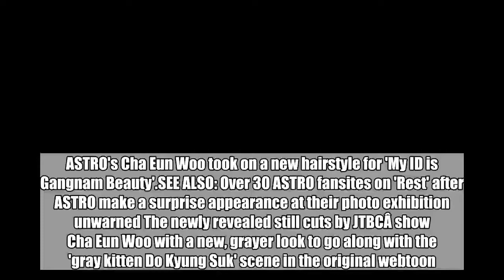ASTRO's Cha Eun Woo takes on a new hairstyle for 'My ID is Gangnam Beauty'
ASTRO's Cha Eun Woo took on a new hairstyle for 'My ID is Gangnam Beauty'.SEE ALSO: Over 30 ASTRO fansites on 'Rest' after ASTRO make a surprise appearance at their photo exhibition unwarned The newly revealed still cuts by JTBCÂ show Cha Eun Woo with a new, grayer look to go along with the 'gray kitten Do Kyung Suk' scene in the original webtoon. Cha Eun Woo's character had black hair before this, but his hair turns gray as his relationship with Lim Soo Hyang's character Kang Mi Rae progresses.A producer from the drama stated, "Do Kyung Suk's transformation was based on the 'gray kitten' in the original webtoon. Since it was only seen in the webtoon, many fans of the drama will be able to meet the real life edition of the gray kitten."Have you been watching 'My ID is Gangnam Beauty'?   ASTROCha Eun WooMy ID is Gangnam Beauty